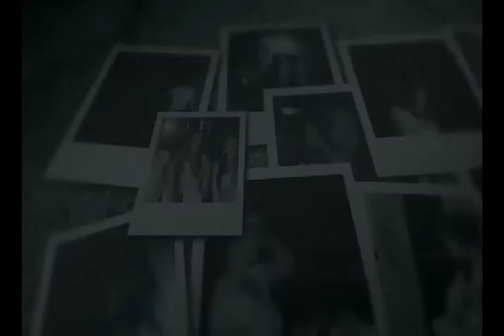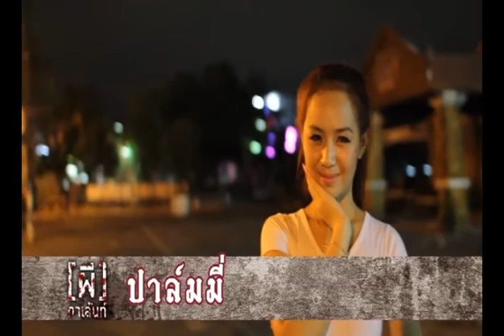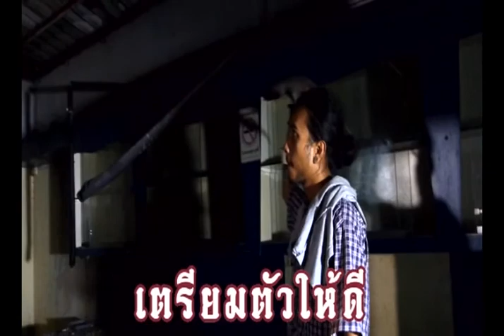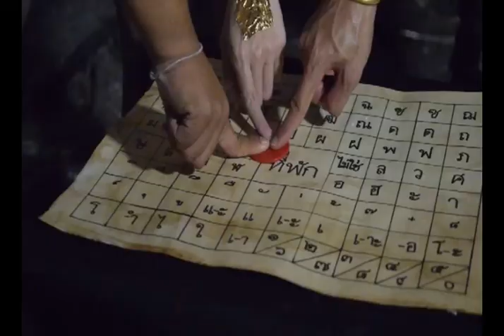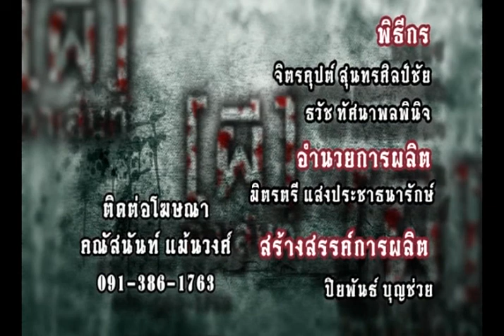ผีทาเล้นส์ ปี1 - ตอน 6